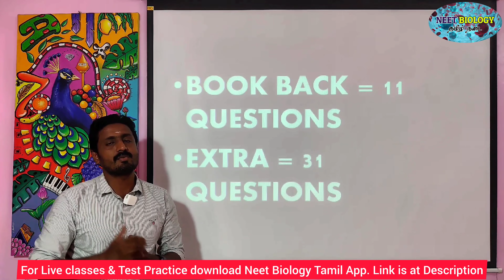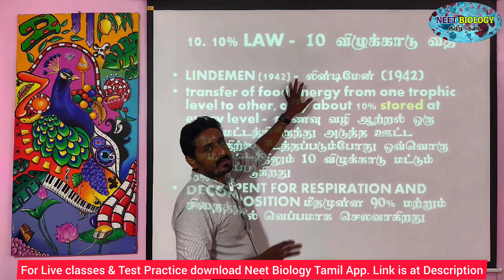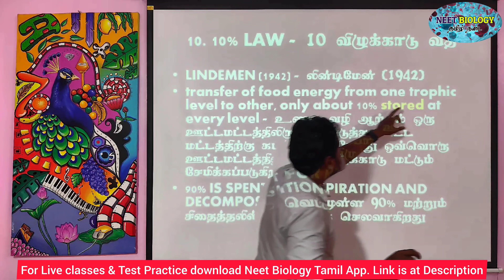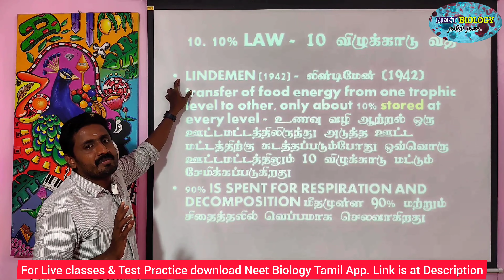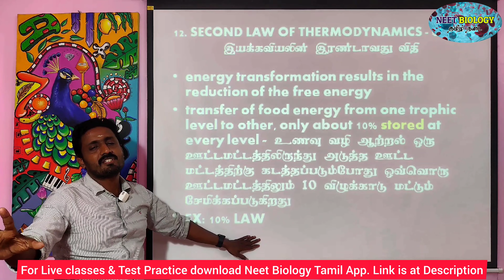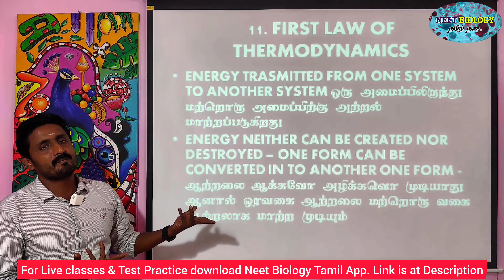LESSON 7 (PART 4) | TAMIL | BIOLOGY IMPORTANT QUESTIONS | ECOSYSTEM | STD 12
STD 12

CHROMOSOMAL BASIS INHERITANCE - IMPORTANT QUESTIONS

PRINCIPLES OF BIOTECHNOLOGY - IMPORTANT QUESTIONS

PLANT TISSUE CULTURE - IPORTANT QUESTIONS

PRINCIPLES OF ECOLOGY- IMPORTANT QUESTIONS

ECOSYSTEM (PART 1) - IMPORTANT QUESTIONS

ECOSYSTEM (PART 2) - IMPORTANT QUESTIONS

ECOSYSTEM (PART 3) - IMPORTANT QUESTIONS

ECOSYSTEM (PART 4) - IMPORTANT QUESTIONS

ECOSYSTEM (PART 5) - IMPORTANT QUESTIONS

ECOSYSTEM (PART 6) - IMPORTANT QUESTIONS

ECOSYSTEM (PART 7) - IMPORTANT QUESTIONS

ECOSYSTEM (PART 8) - IMPORTANT QUESTIONS

ECOSYSTEM (PART 9) - IMPORTANT QUESTIONS

ECOSYSTEM (PART 10) - IMPORTANT QUESTIONS